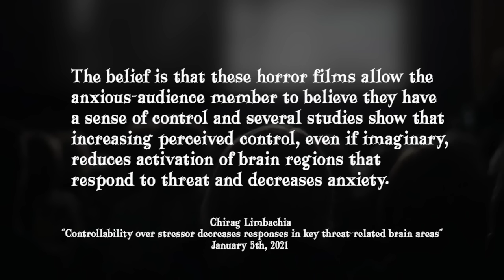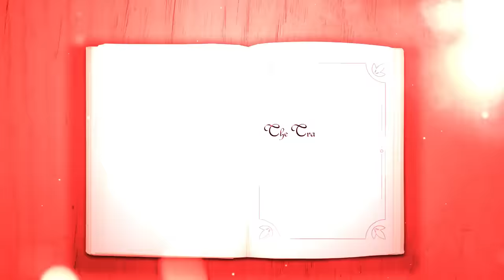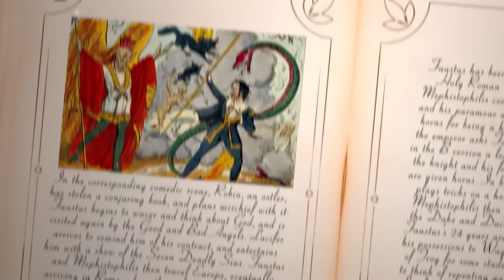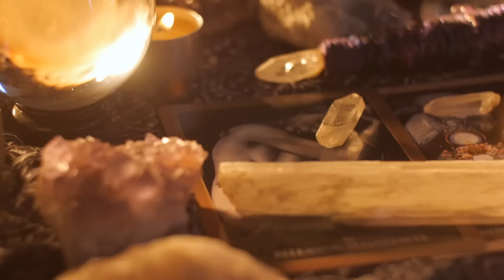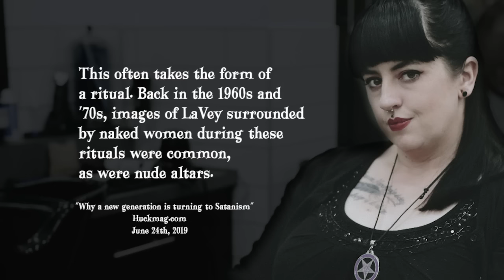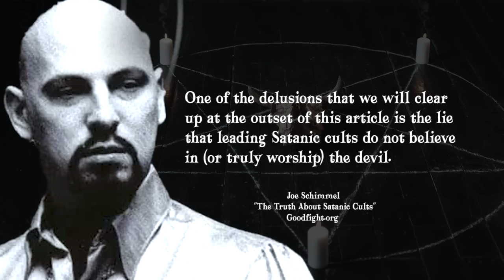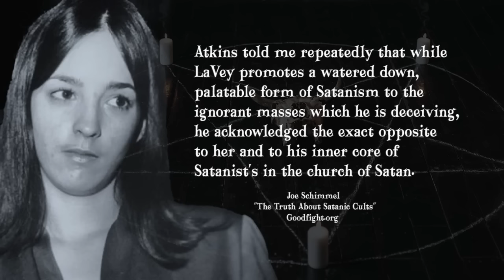Satanic Hollywood Hauntings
What do we make of the supernatural events that have happened to actors like Oprah Winfrey, Bill Skarsgård, Patrick Wilson, James Brolin, Carrie Fisher, Joey King and others, who have told harrowing stories of ghosts, demons and spirits connected to the different roles they have played? Could these be ghosts visiting them or is there something more sinister going on?

Do Satanists worship a literal devil and is there evidence that Anton LaVey (the founder of the church of Satan) lied about his true convictions in order to popularize the movement and make it more palatable for general consumption?

What about serial killers Richard Ramirez (The Night Stalker) and David Burkowitz (Son of Sam), did Satan influence them in their killings?

In this 511 News “Halloween Special”, we look at a number of these “True Hollywood Hauntings” and seek to give answers to some of the mysterious happenings in La-La-Land!

Marvel & DCs War on God: Doctor Strange, Aleister Crowley and the Multiverse of Satanism